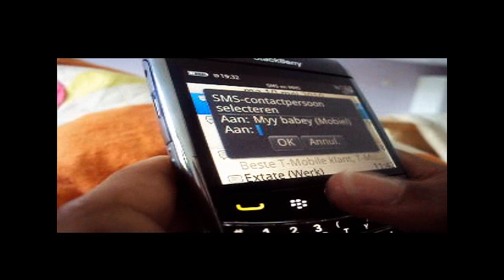PearI - I Can Give You Everything ft Benny [clipteaser]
shout out 2 highstars music!